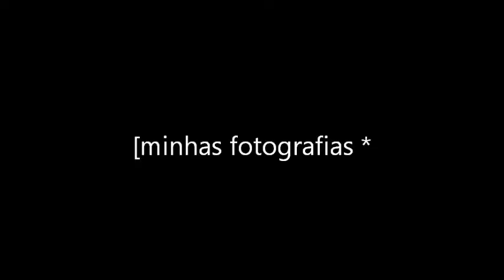*Tudo que voce podia ser...- Rashid / Lô Borges..*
*Com sol e chuva voce sonhava, queria ir melhor depois..,*  MPB.Brasil*..minhas fotografias lindas da Suiça..*